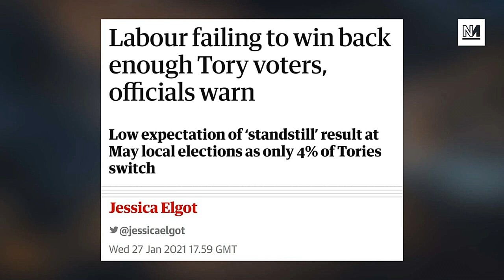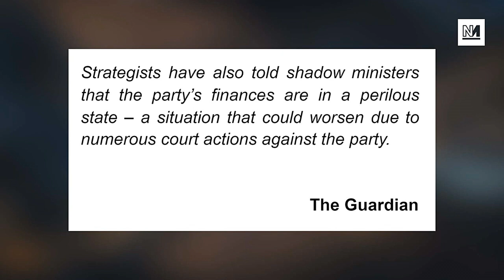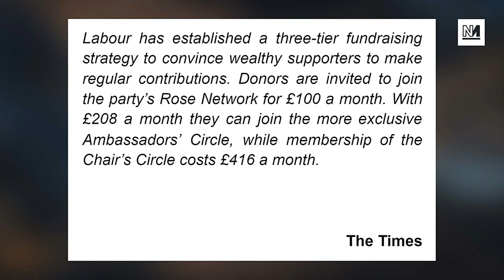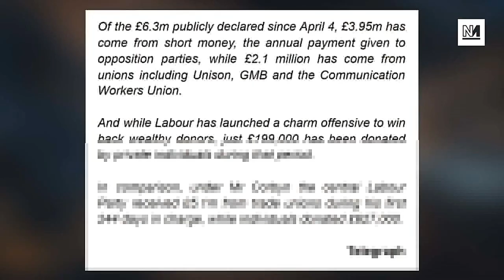Labour's Finances In "Perilous State"